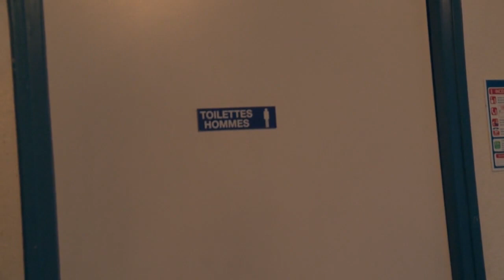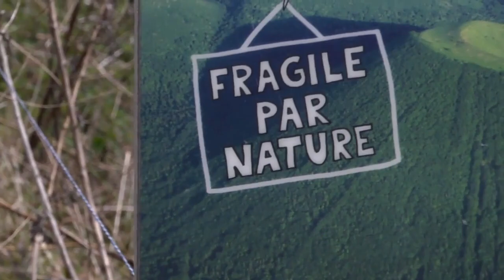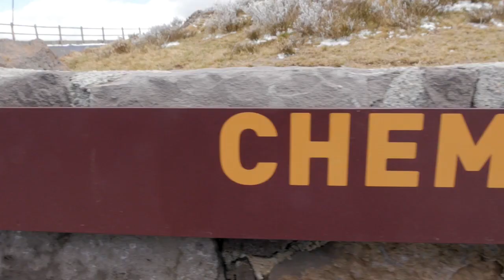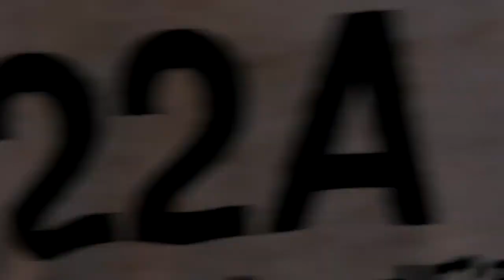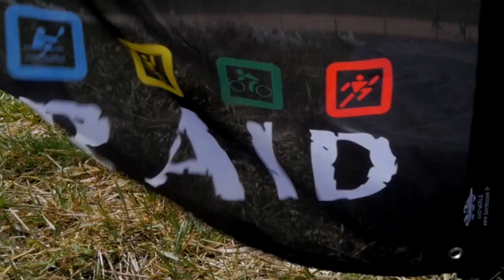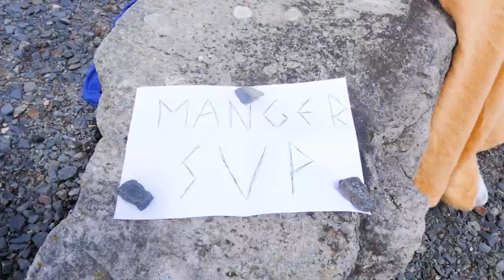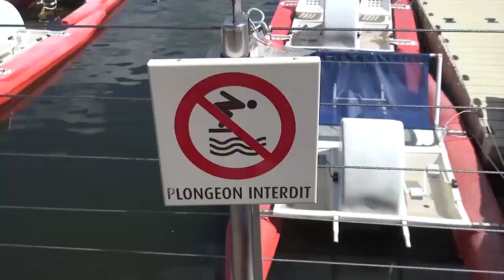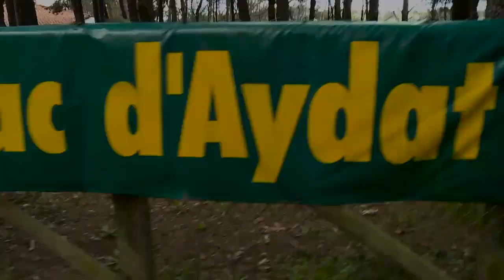RAID 2016 - Journée 3